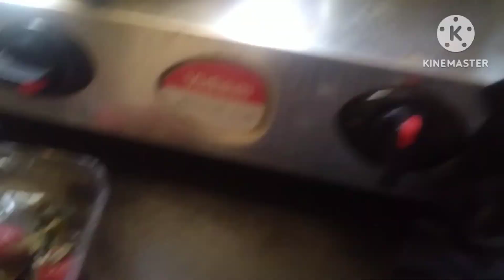Sunday Samayal|| Vegetable briyani|| Cooking Videos|| C Foodie